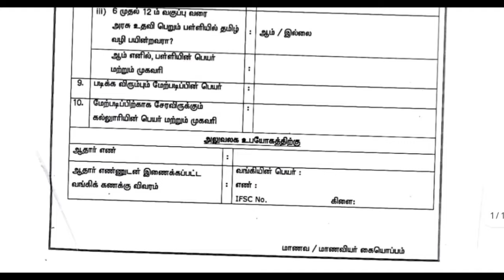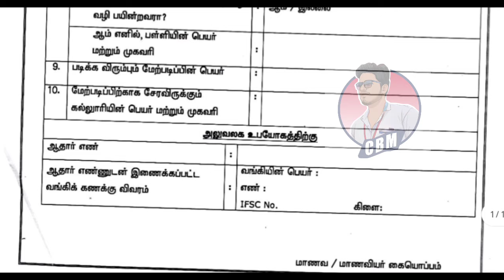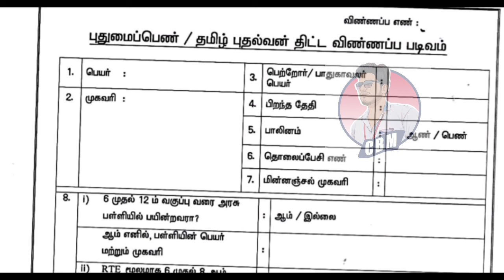மாதம் 1000 உதவித்தொகை அரசு அறிவிப்பு | Monthly 1000 ruppees application form | Magalir urimaithogai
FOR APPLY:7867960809